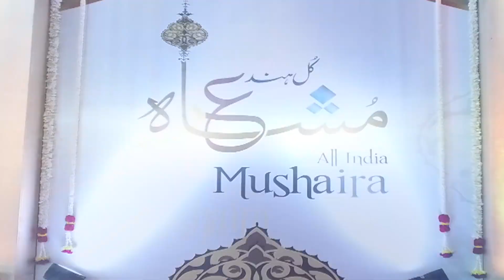Poonam Yadav Mushaira Bangalore 2019 Organized BY Roshan Baig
Poonam Yadav of Shayar/Poet

Motion Graphics | Corporate Films | Content Creation | Designing | Social Media |  Movies for your Website | Documentaries | Ad films | Event production | Video brochure | Explainer Video

So keep enjoying it..!!